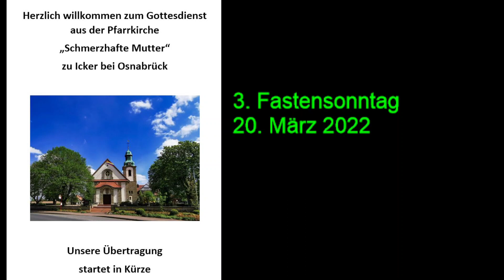Hl Messe am 20 März 2022 Dritter Fastensonntag und Kirchweih Pfarrkirche Icker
Aufnahme der heiligen Messe am dritten Fastensonntag, Lesejahr C
20. März 2022, aus der Pfarrkirche Icker
Zugleich das 99. Kirchweihfest der Pfarrkirche
Zelebrant: Pfr. Arnold Kuiter, Lektorin: Sonja Oberwestberg
Technik: Monika Schulhof, Wolfgang Lagemann, Gerhard Bolte